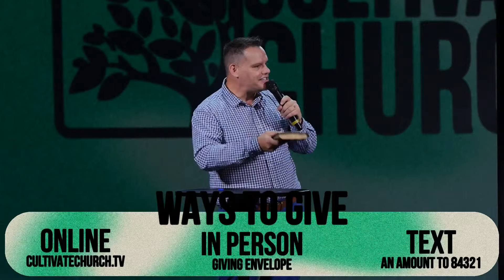Meant For More Week 4 | More Than Your Dreams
This message reveals how God's dreams for you are bigger than your own. Experience the joy of living out His extraordinary plans for your life! Let's step into the adventure of faith and embrace the limitless possibilities He has in store for us.